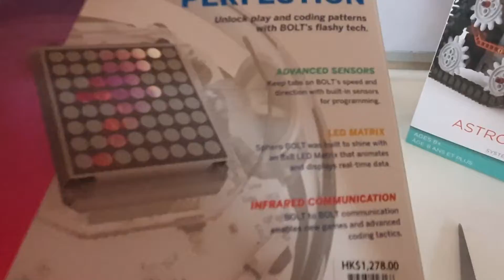Unboxing of jimu robot and spherobolt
Part 1..The jimu robot and its components for your view. spherobolt and its looks. Very excited and interested in unboxing these robots.